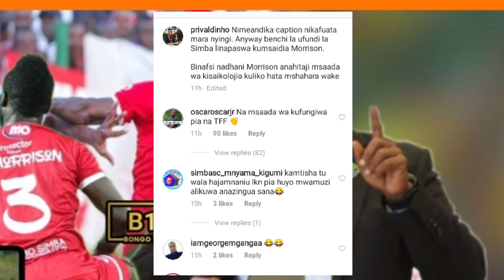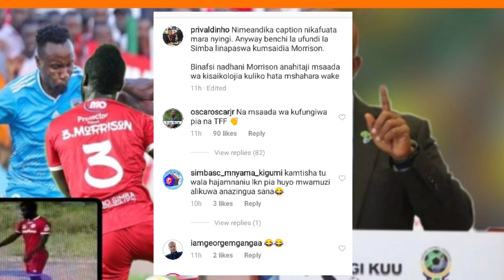TFF yamfungia Morrison kucheza VPL! amshika makalio Mwamuzi "utovu wa nidhamu" kuikosa Darby tena,,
Kwa mara ya kwanza Mohammed Hussein 'Tshabalala' afungukia kujiunga Yanga sc kuikimbia simba,,,,
Mohammed Hussein asajiliwa Yanga kwa mkataba wa miaka 2 kabakiza mwezi mmoja simba,kwa mamilion
Ndoto za ubingwa kwa Yanga Manara afunguka mazito "hizi ndo ndoto za Utopolo" ili mradi wateseke
Manara awatumia ujumbe Yanga "niliyo waambia yametimia" sisi tuna sajili nyie mnazulula gastadialoo
YANGA,GSM watoa tamko zito wachezaji hawa kuondolewa kwenye kikosi huwezi amini,tunasajili upya
Yanga watoa tamko zito kwa wachezaji hawa wapewa mechi za mwisho kabla ya,tunataka ushindi, huwezi,,
MWAMBUSI  Aifumua Yanga, ataja sehemu zenye matatizo, wachezaji wanao ondolewa kikosi cha kwanza,,,,
YANGA Manji arudi tu, tuna mkaribisha,,kigogo mmoja afunguka kwa kina,yanga wakutana kuijadili Simba
Yanga wajibu mapigo ya Simba wanunua Bus jipya Kali kuliko yote Afisa habari HBumbuli athibitisha
Yanga Wametushikia nafasi yetu kwa mda "tuna jambo letu msimu huu tutawapiga" Kocha wa Azam aitaja,,
Breaking:Yanga watoa tamko kuivunja timu nzima wachezaji hawajitumi "Fiston hatumtaki" wanatuponza
Yanga tumeanza vibaya dhidi ya KMC tumekosa Magoli mengi "Saido kapiga Faulu Sita" haja tusaidia
Maajabu kumi (10) yaliyo jitokeza Yanga wakicheza na KMC jana,uchambuzi makini huu hapa.
Baada ya mechi zote za leo msimamo wa Ligi kuu ya Vodacom Tanzania (VPL) 10 April 20/2021
Yanga vs KMC 1-1 :VPL magoli yote Goli la Yacouba Yanga leo |full time Highlights
🔴LIVE:YANGA SC VS KMC FC VODACOM PRIMIER LEAGUE LEO (ROUND 24)
Kikosi cha kwanza YANGA leo dhidi ya KMC kwa mkapa,kikosi cha kikatili ushindi lazima Saido,Yacouba
Yanga mpya ya Mwambusi balaa,kuanza kazi leo SAIDO, Yacouba ndani Mastaa Yanga wawekewa Mil 20 Mezan
Yanga yapata PIGO ZITO wachezaji hawa kuikosa mechi ya kesho dhidi ya KMC kocha athibitisha
Kocha wa YANGA aahidi ushindi dhidi ya KMC VPL, afunguka mazito kesho kwetu ni fainali "tutashinda"
Kocha wa makipa Yanga awafanyisha mazoezi Metacha na Shikalo wamnyooshea mikono Tazama mazoezi
YANGA YATOA TAMKO ZITO KWA TFF ADHABU YA KUMFUNGIA MWAKALEBELA
Breaking:Uongozi wa YANGA watoa Tamko zito kuhusu maandamano ya kudai haki kwa TFF,waanika Mapya.
Mchezaji wa YANGA Haruna Niyonzima afunguka kustaafu soka Mapya yaibuka aitaja Timu hii.
Wachezaji wa YANGA wachekelea ujio wa Yusuph Manji, waitambia simba ya Mo, wanao mjua wafunguka
YUSUPH MANJI azua gumzo YANGA anarejea na mabillion ya pesa,Mapya yazid kuibuka huwezi amini.
Afisa mhamasishaji wa YANGA Antonio Nugaz amuumbua MANARA "unarembua  huyu dem mkali" amjibu kisomi
Kocha wa YANGA aunda vikosi vitatu hivi hapa! Wamedhamilia kuchua ubingwa waja na mbinu mpya,,,,
Baada ya YANGA kumtangaza kocha wa makipa kutoka Kenya MANARA awaumbua "Air chibonge" Yanga wana.
Shabiki wa YANGA Akili 5000 afichua siri   wanao ihujum Yanga na wapo Yanga,MANARA aomba CAG Jangwan
Yanga watangaza benchi la Ufundi (benchi la nchi Tano) hii ndo Yanga ya ubingwa tazama
Yanga kwa kocha huyu Kombe ni Lao "kocha mpya wa YANGA ni tishio AFRICA"  kutoka Urafansa afunguka
Yanga sc wamtangaza kocha mpya huwezi amini waanika CV zake zote ndani ya massa 24,MIGNE FROM FRANCE
Huyu ndie mrithi wa Cedric Kaze YANGA Sebastian Migne "kibari cha mzuia kocha mpya Yanga" Hubert?,,,
Boss wa kaizer Chiefs ya south Africa awafuata Mukoko Tonombe na Tuisila Kisinda YANGA, dili nono
Kazi imeanza Mwambusi abadili gia Yanga Kisa ubingwa Ligi kuu Bara,Sarpong,Fiston, Kisinda wanahusik
Wadhamini YANGA wamwaga mabillion wawili waongezeka "bill 43.8" waipindua Simba ya Mo (Dangote&Manj)
YANGA wafanya jambo lingine kubwa kuliko "wakufunzi wa mpira kutoka South Africa" wapo jangwani...
Yanga wafanya maamzi mazito katika usajili Straika kutoka DR CONGO David Molinga arejea Jangwani